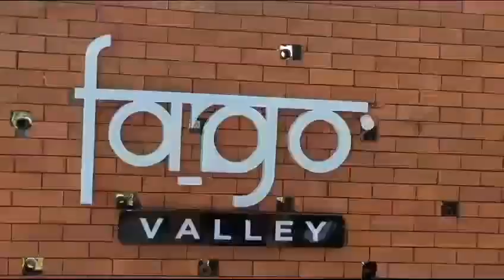Enjoyment at FARGOVALLEY || Hyderabad || farmstay @VibewithPrasannaa